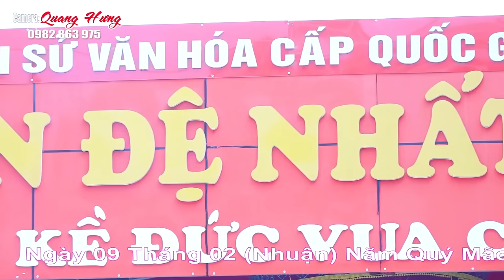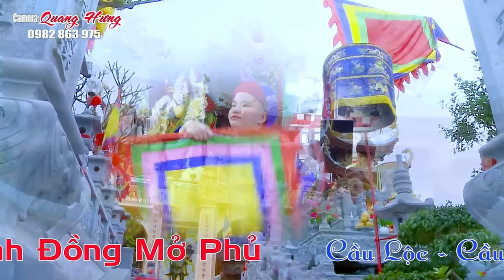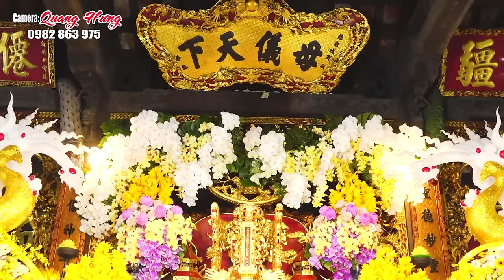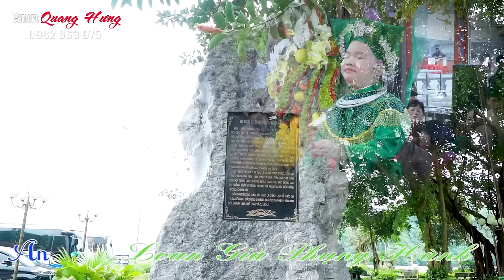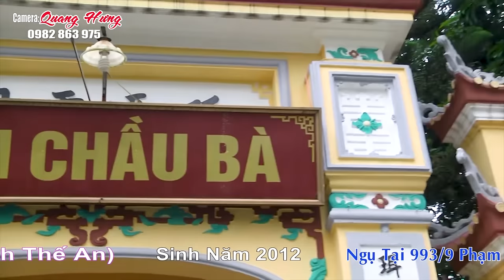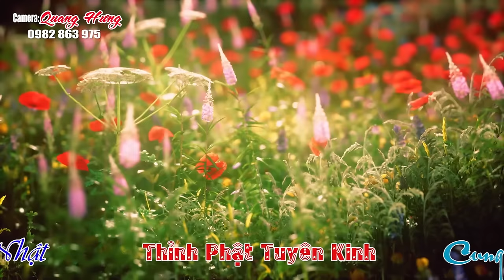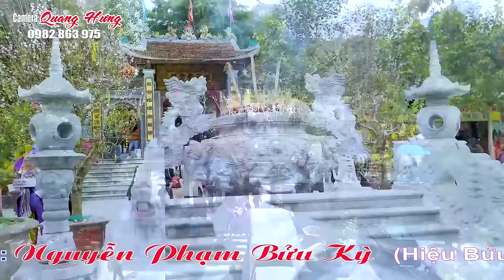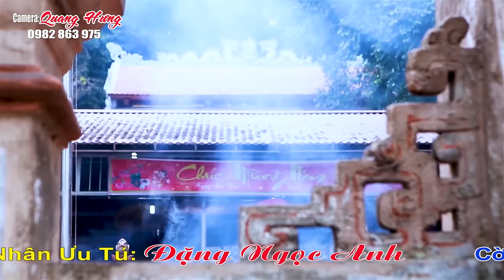HÁT VĂN 36 GIÁ HAY NHẤT . Cậu Đồng Nhí Sài Gòn, NGUYỄN PHẠM BỬU KỲ ( VĂN THANH LONG )